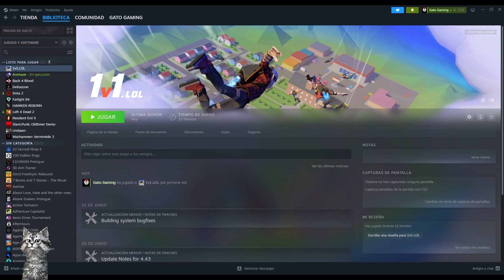1v1.LOL 🔫 | ¿Qué tal es? 🤔 | Gameplay 🎮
¿Fortnite? No pasa nada 😂 esto es "1v1.LOL" 🔫 videojuego totalmente gratis en Steam inspirado en un conocido videojuego.

✨Recuerda que hago stream en FB🔵, YT🔴, TTV🟣y TRO🟢✨